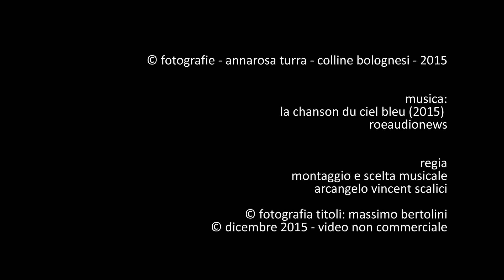1195. 20151215 - Annarosa Turra - colline bolognesi - montaggio Arcangelo Vincent Scalici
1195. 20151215 - Annarosa Turra - colline bolognesi - montaggio Arcangelo Vincent Scalici - gruppo facebook "finestre - fenêtres - windows" video non commerciale playlist: 7/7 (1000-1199) facebook "finestre - fenêtres - windows"